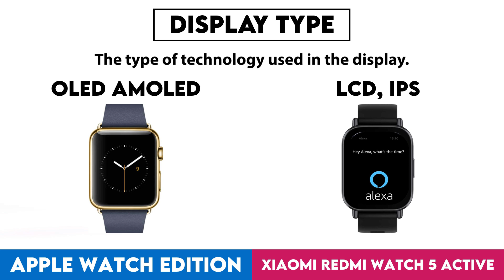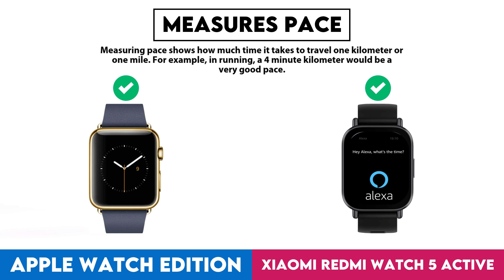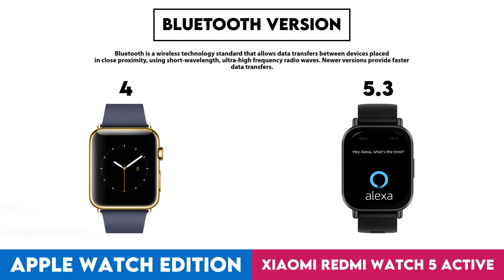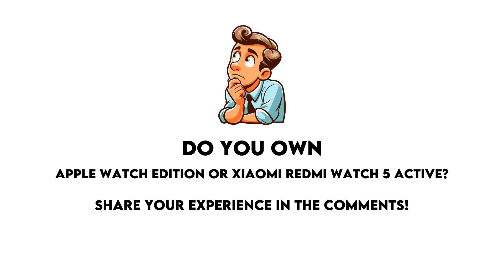Apple Watch Edition vs Xiaomi Redmi Watch 5 Active Comparison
In this video I made a comparison between  Apple Watch Edition and Xiaomi Redmi Watch 5 Active based on their different features and performance factors. Intention of this video is to help you choose the right product for you.

Timestamps:
Design - 0:00:05
  Display Type - 0:00:08
  Pixel Density - 0:00:18
  Sweat Resistance - 0:00:28
  Watch Band Is Replaceable - 0:00:38
  Has A Display - 0:00:48
  Resolution - 0:00:58
  Thickness - 0:01:08
  Has A Touch Screen - 0:01:18
  Height - 0:01:28
  Width - 0:01:38
  Has Sapphire Glass Display - 0:01:48
Sensors - 0:01:58
  Has A Heart Rate Monitor - 0:02:01
  Has An Accelerometer - 0:02:11
  Has A Compass - 0:02:21
Activity tracking - 0:02:31
  Tracks Your Sleep - 0:02:34
  Tracks Distance - 0:02:44
  Tracks Steps Taken - 0:02:54
  Measures Pace - 0:03:04
  Provides Sleep Reports - 0:03:14
  Has A Route Tracker - 0:03:24
  Tracks Elevation - 0:03:34
  Has Exercise Tagging - 0:03:44
Connectivity - 0:03:54
  Is Compatible With Ios - 0:03:57
  Bluetooth Version - 0:04:07
  Supports Wi-Fi - 0:04:17
  Has Nfc - 0:04:27
Battery - 0:04:37
  Battery Life - 0:04:40
  Has Wireless Charging - 0:04:50
  Has A Rechargeable Battery - 0:05:00
Features - 0:05:10
  Can Be Used To Answer Calls - 0:05:13
  Locates Your Phone - 0:05:23
  Has Call Control - 0:05:33
  Has Notifications - 0:05:43
  Has Irregular Heart Rate Warnings - 0:05:53
  Has A Stopwatch - 0:06:03
  Has Voice Commands - 0:06:13
  Has A Built-In Camera Remote Control Function - 0:06:23
App & Software - 0:06:33
  Provides Activity Reports - 0:06:36
  Counts How Many Calories You'Ve Burned - 0:06:46
  Has Goal Setting - 0:06:56
  Has Achievements - 0:07:06
  Free App - 0:07:16
  Has Exercise Diary - 0:07:26
  Has Coaching - 0:07:36
  Has Period Notifications - 0:07:46
  Has Music Playback - 0:07:56
  Exports To Email - 0:08:06
  Predicts Start Date - 0:08:16
  Can Be Personalised - 0:08:26
  Has Weight Tracking - 0:08:36
Miscellaneous - 0:08:46
  Has A Battery Level Indicator - 0:08:49
  Has Passcode - 0:08:59
  Compatible With External Heart Rate Monitors - 0:09:09